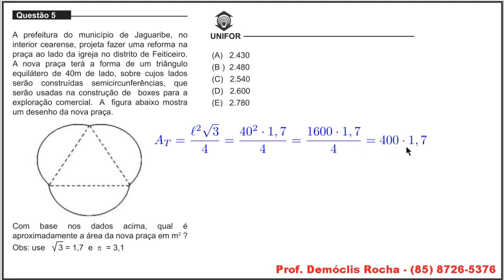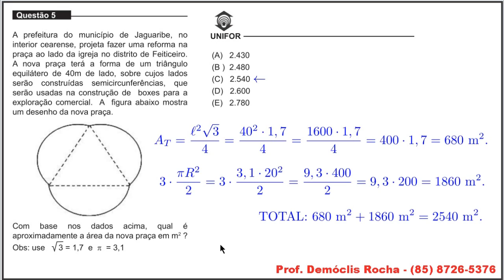Área de um Triângulo Equilátero, Área de um Círculo [UNIFOR - MEDICINA, 2014.2, Questão 5]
Uma resolução para a seguinte questão:

UNIFOR 2014.2

Questão 5

A prefeitura do município de Jaguaribe, no
interior cearense, projeta fazer uma reforma na
praça ao lado da igreja no distrito de Feiticeiro.
A nova praça terá a forma de um triângulo
equilátero de 40m de lado, sobre cujos lados
serão construídas semicircunferências, que
serão usadas na construção de boxes para a
exploração comercial. A figura abaixo mostra
um desenho da nova praça.
Com  base  nos  dados  acima,  qual  é
aproximadamente a área da nova praça em m 2 ?
Obs: use 3 = 1,7 e π = 3,1
(A) 2.430
(B ) 2.480
(D) 2.600
(E) 2.780